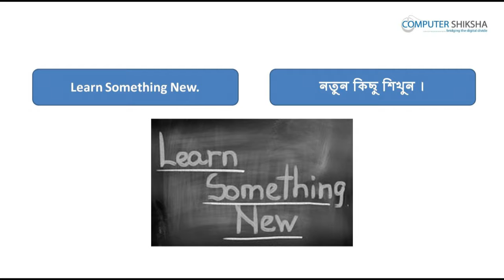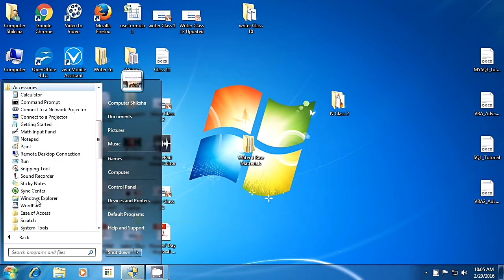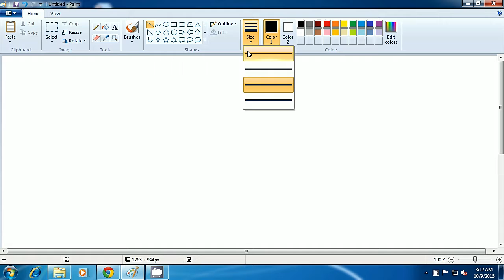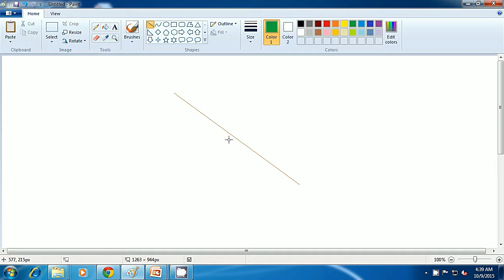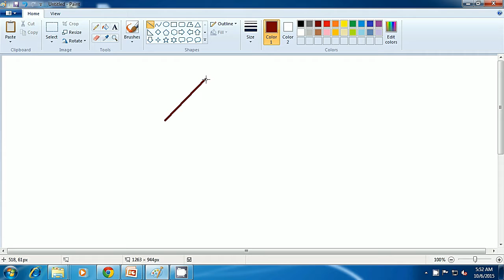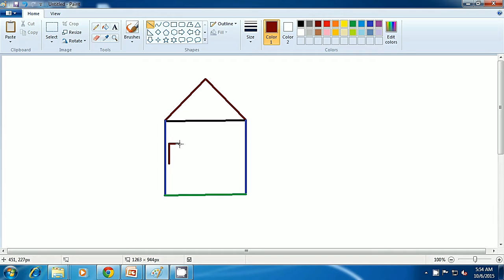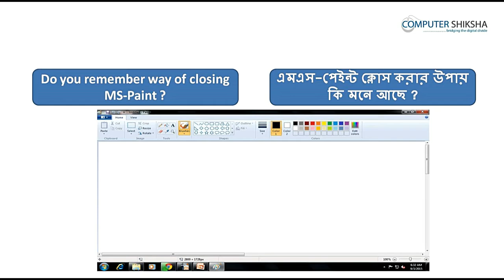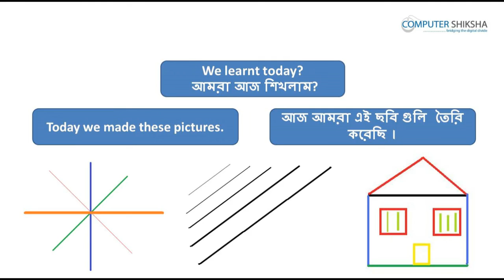Class 4 Learn computers - Computer Education Online & Free (In Bengali)